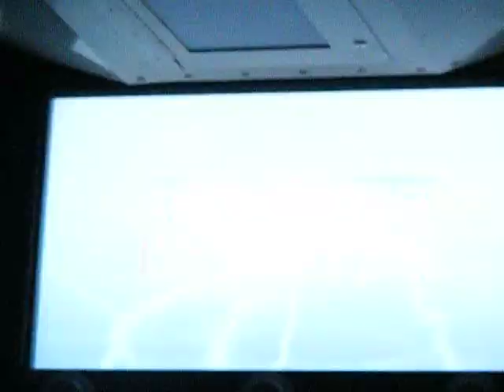Morgan in DISASTER at Universal Studios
Morgan was chosen to be in a mock movie during our June 2008 vacation at Universal Studios Florida - she is the kid in the blue poncho that jumps down into "The Rocks" arms! (her first movie role:)